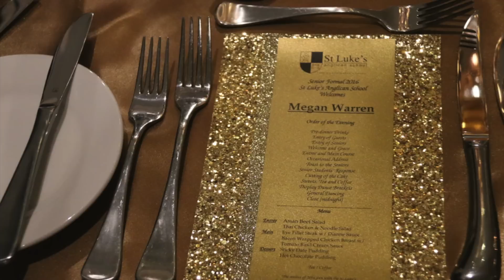Senior Formal 2016